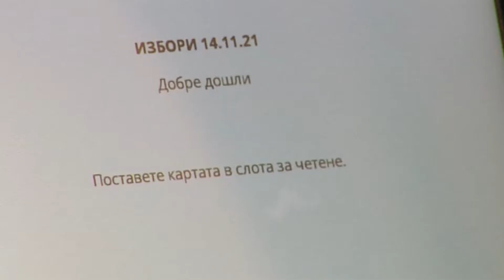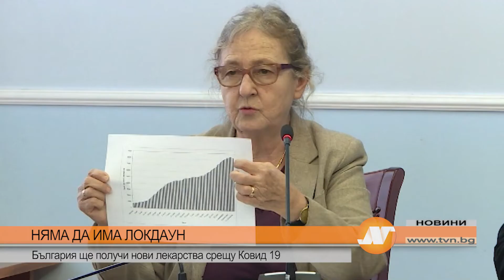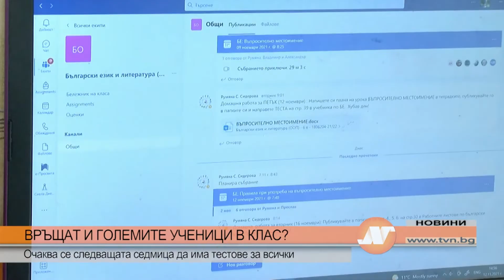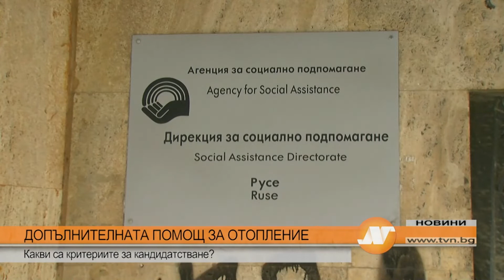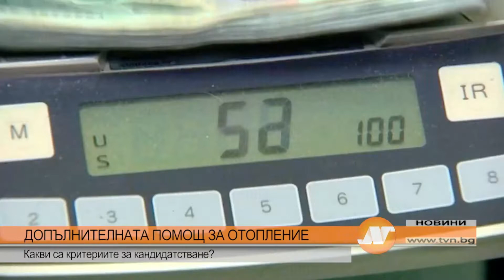Емисия новини на 12 ноември